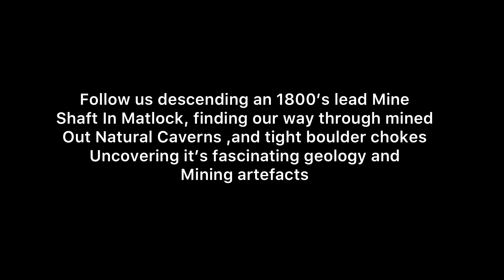DESCENT TO THE BOULDER MAZE - Matlock UK-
Follow us descending an 1800’s lead Mine
Shaft In Matlock, finding our way through mined
Out Natural Caverns ,and tight boulder chokes
Uncovering it’s fascinating geology and
Mining artefacts